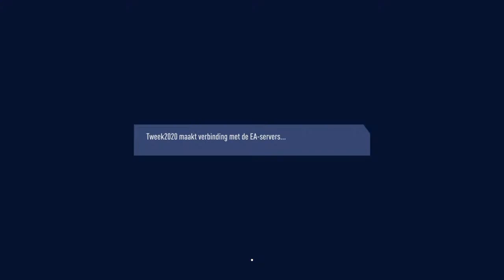FIFA 19 |With Friends |Part 82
I'm Tweek2020 in this video.